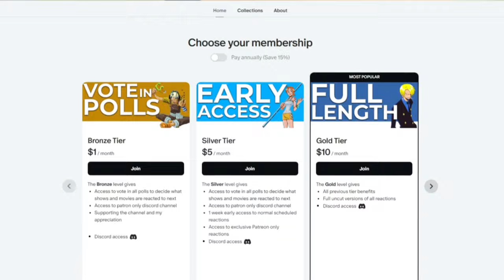BEST FIGHT YET!! | MY HERO ACADEMIA S7 Episode 13-14 REACTION!